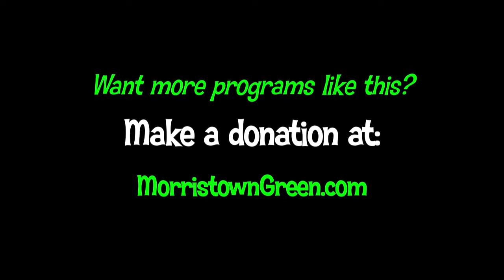Uncle Zac: Benny's From Heaven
Pete 'Uncle Zac' Zaccagnino performs a classic that will resonate with anyone having an identity crisis. From the Uke New Jersey Too! festival, Aug. 29, 2014. Video by Kevin Coughlin for MorristownGreen.com